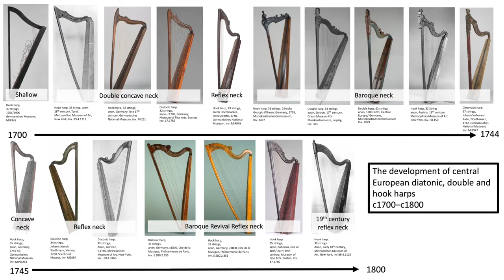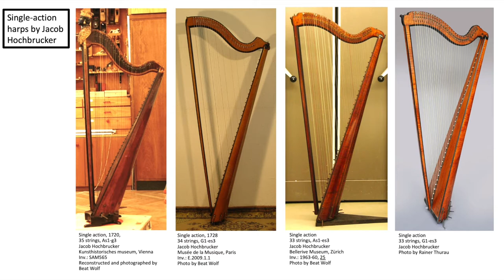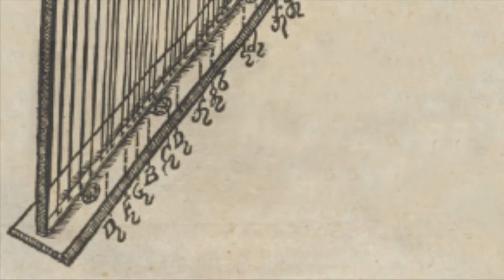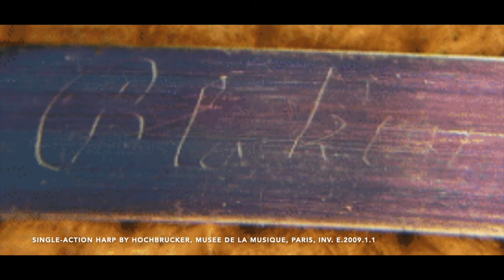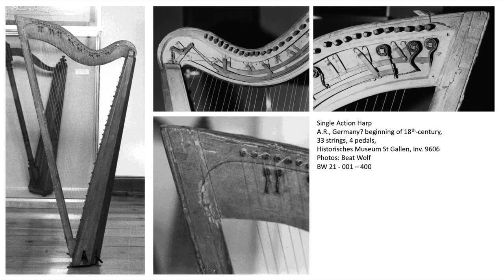AMIS 2022: The Hochbrucker Family and the Adoption of the Pedal Harp before 1760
Mike Baldwin, after completing a degree in Music Technology in 1995, in which he specialized in harp making, he worked for Pilgrim Harps, the UK’s leading harp maker. In 2000, he retrained as a special-needs teacher and now teaches outdoor learning to teenagers with moderate and severe learning disabilities in a West London woodland. Following his 2008 discovery of the Erat harp company papers, Mike completed an MA in Musical Instrument Technology; he completed an AHRC-funded PhD in 2017. In 2019, he won the Terence Pamplin Award for Organology from The Musicians’ Company, London. Harp Making in Late-Georgian London (2020) is Mike’s second book from Bright Light Books, a company he founded to publish history books.

Lewis Jones directs postgraduate research in music, musical instrument studies, and material culture at London Metropolitan University. He studied music at the University of York and musicology at King’s College, London. As Professor of medieval and Renaissance music at the Royal College of Music in the 1980s–90s, he advanced novel approaches to teaching founded on deep reading of historical sources, improvisation, and critical listening, also lecturing on historical performance practice. In 1990, he introduced the first BSc course in Music Technology, and in the following decade he directed the Centre for New Musical Instruments of London Guildhall University. He has practiced as a performer and as a designer, maker, and restorer of musical instruments, both new instruments for new music and reconstructions of historical examples.

This paper examines the work of Jacob Hochbrucker (1673–1763), who invented the pedal harp in 1697, and his sons, Simon (1699–after 1762), Johann Christoph (1715–1762 or later), and Johann Baptist (1732–1812), in making and, through  widespread performance and teaching, spreading use and awareness of the instrument. It seeks to integrate analysis of the design of Hochbrucker’s harps, of which four well-preserved examples are extant, with selective examination of the initial  presentation of the new instrument in  centers including Vienna, Leipzig, London, and Paris. Hochbrucker’s harp design, including the implications of his string scaling, is characterized in relation to the contemporary German hook harp and Doppelharfe, and his superbly engineered mechanism, demonstrating precision  linkage work, is compared favorably with later designs. This collaborative project also attempts to replicate Hochbrucker’s harp for modern uses. Some suggestions will be offered on how a practice-led program of research into playing a range of early- and mid-eighteenth-century music using copies of Jacob Hochbrucker’s early-eighteenth-century harps, alongside contemporaneous hook, double, and later crochet-action counterparts, might be designed.